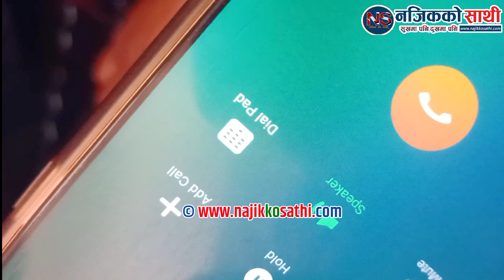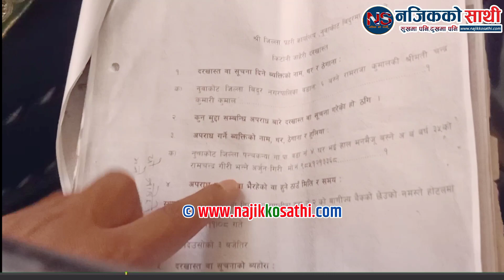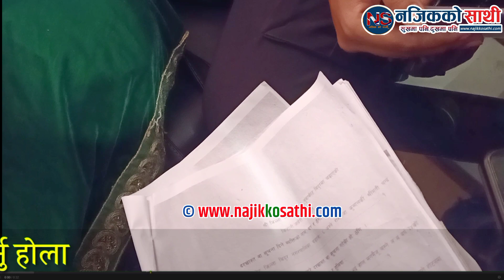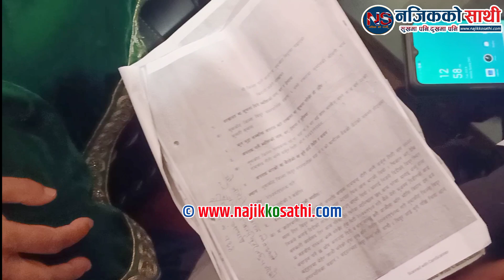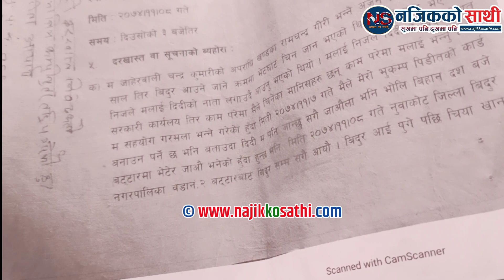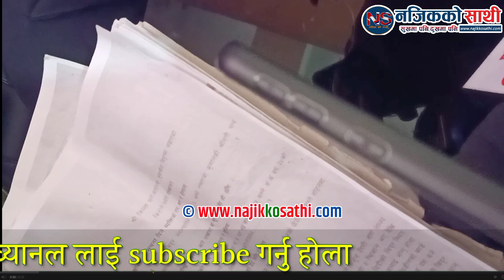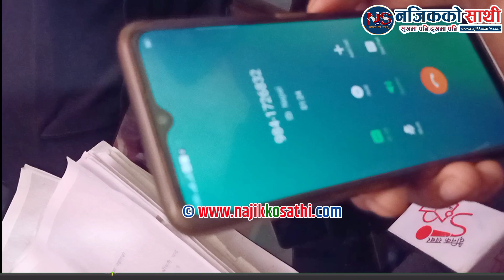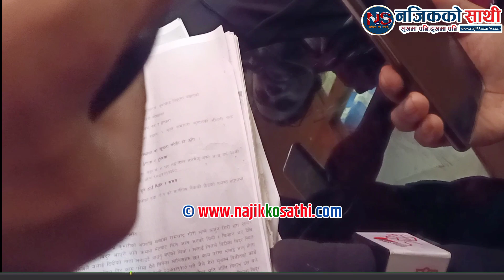पैसाकै लागि यति ठुलो जालझेल, हेर्नुस् आयो ३ करोड काण्डको वास्तविकता ns tv